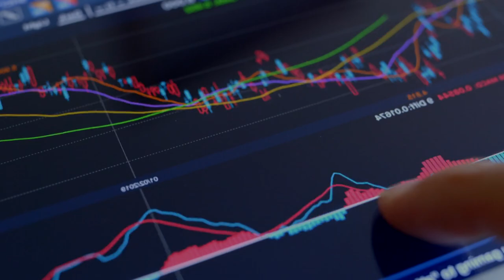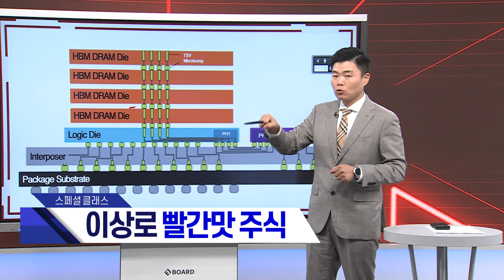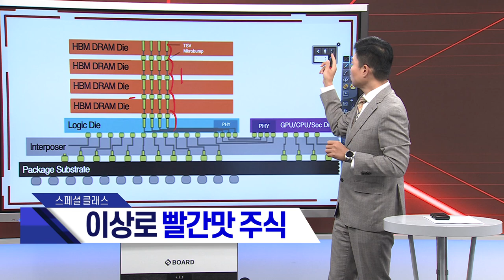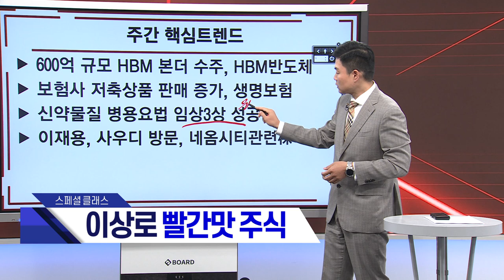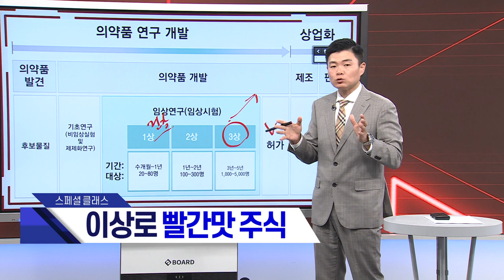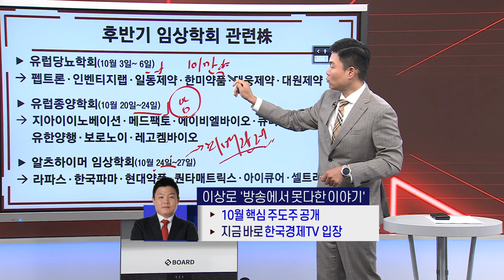후반기 임상학회 관련주 총정리! 지금 꼭 봐야할 종목만 소개합니다. | 이상로의 빨간맛 주식 | 한국경제TV 이상로대표